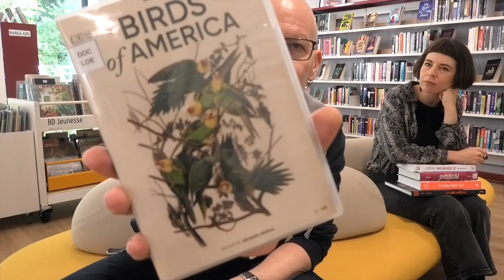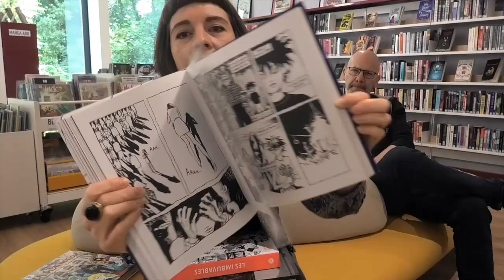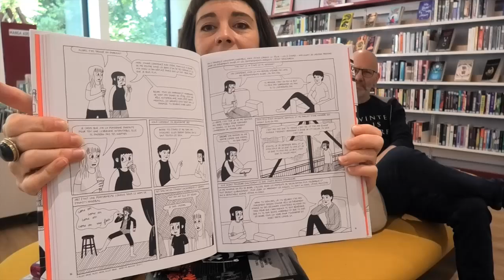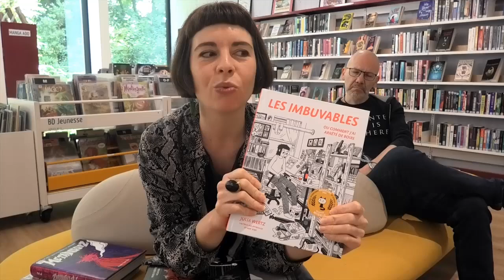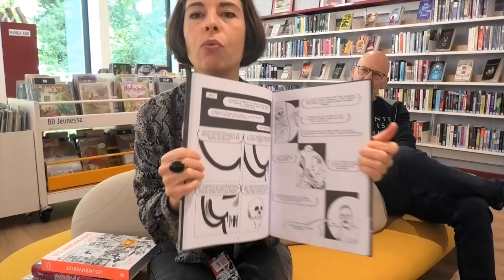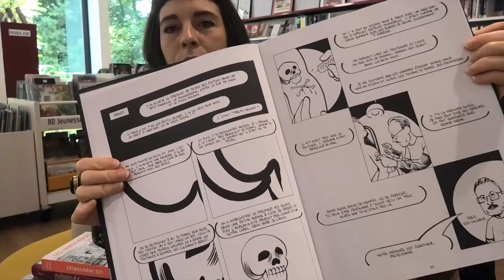On a aimé : Birds of America, War Pony, La distinction, Métadoggoz, Les imbuvables & Vivre libre...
Aujourd'hui Sylvain nous récite une jolie poésie sur des oiseaux... en voie d'extinction, suivie de sa présentation du documentaire Birds of America 🐦 de Jacques Loeuille et du film War Pony 🐴 réalisé par Gina Gammell et Riley Keough !
De son côté Lisa vous défriche quelques titres de la nouvelle commande BD : La distinction 🧐 de Tiphaine Rivière d'après Pierre Bourdieu, Métadoggoz 😵 de Bérénice Motais de Narbonne, Les imbuvables 🤢 de Julia Wertz et Vivre libre ou mourir ✊ d'Arnaud Le Gouëfflec et Nicolas Moog !